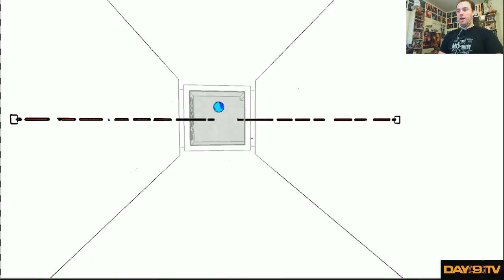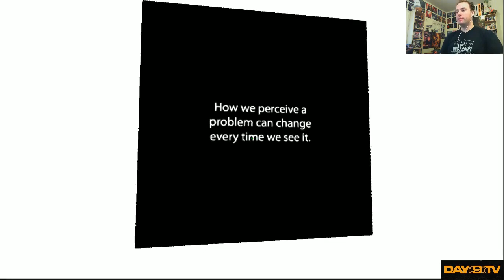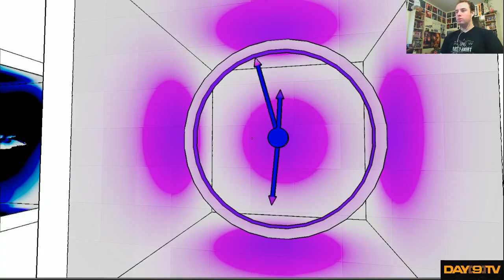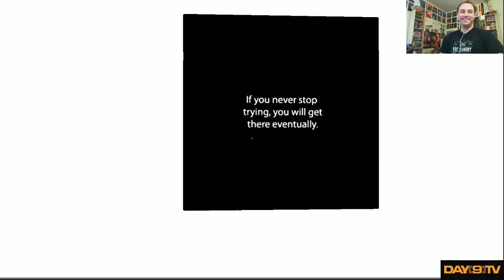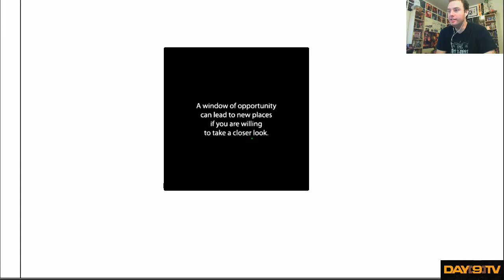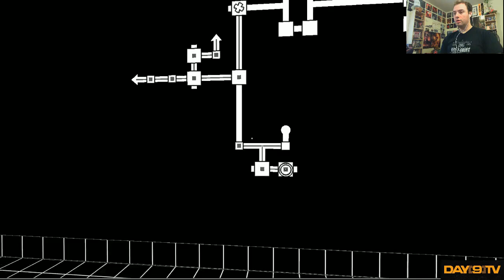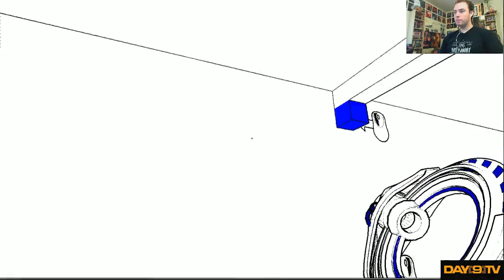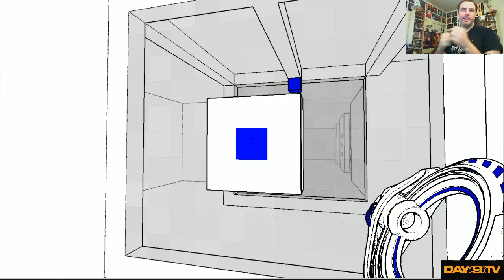Day[9]'s Day Off - AntiChamber P2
Welp, I hate my brain. And you love seeing me tortured, so it's time for the most mind bending of psychological puzzle benders - ANTICHAMBER!